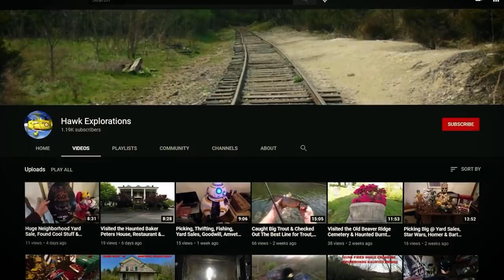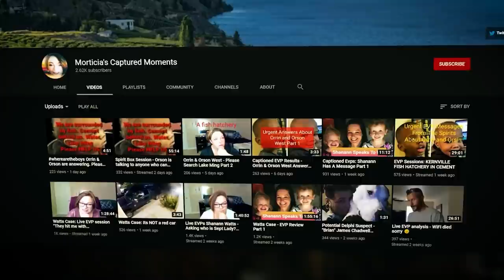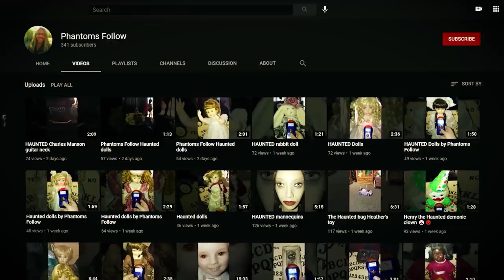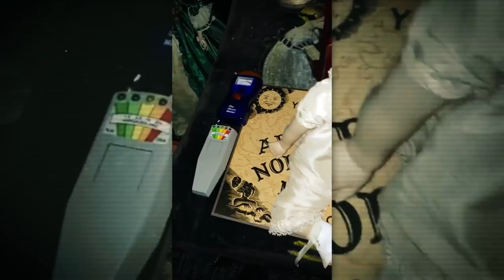Unexplained Mysteries Videos To Give You A FRIGHT TONIGHT! Comp. 10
This top 10 list of creepy videos has scary things that will freak you out before you even have a chance to scream. Get ready to have a fearful reaction to “real ghost sightings” caught on tape as we analyze paranormal evidence from supernatural experiments and investigations gone wrong. Exploring abandoned houses captures doors slamming, shadow figures in the background, creepy dolls moving objects on cursed Ouija boards, and fearsome unidentified creatures roaming the streets for people too scared to run. Plus, a scary stranger encounter caught on home security video that many of us would NOT survive!